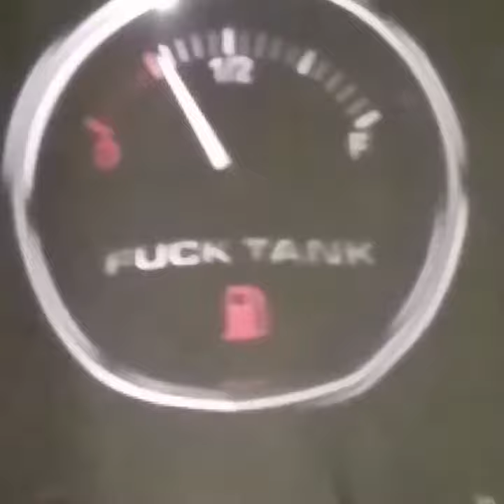Kid Rock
Fck Tank